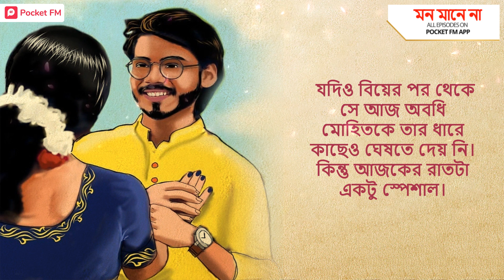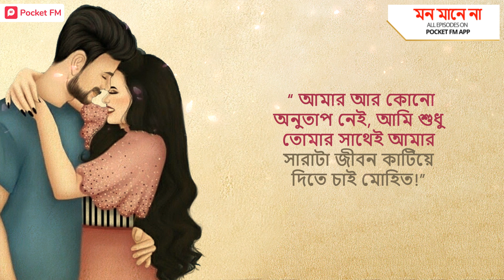সম্পর্কের Tug Of War | মন মানে না (Mon Maane Na) | Bengali Pocket FM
ভালোবাসার র‍্যাম্পে এক রোম্যান্টিকতার গল্প ‘মন মানে না’। মডেলিং জীবনের আপস অ্যান্ড ডাউনস আর সেই সঙ্গে প্রেমের ছোঁয়া… যে প্রেম মেয়েটির জীবনের মোড় ঘুরিয়ে দেয় তার বিয়ের আগের রাতে… কী হয়েছিল সে রাতে? কেন মেয়েটিকে তার নিজের বিয়ে ভেঙে দিতে হয়েছিল? কী করেই বা মেয়েটি খুঁজে পেল তার সত্যিকারের ভালোবাসাকে? প্রেমের মধুরতায় গড়ে ওঠা এক অন্য স্বাদের জীবনের গল্প ‘মন মানে না”।